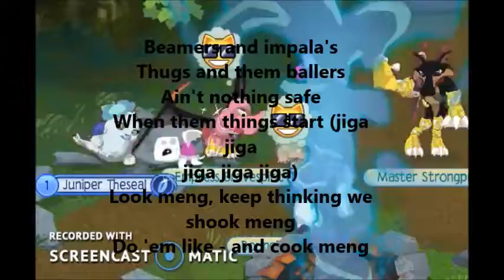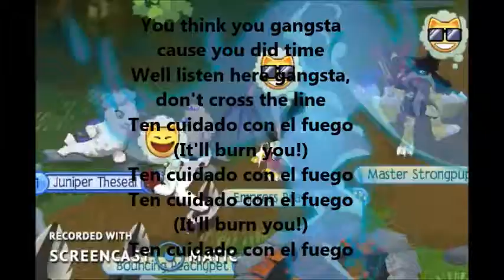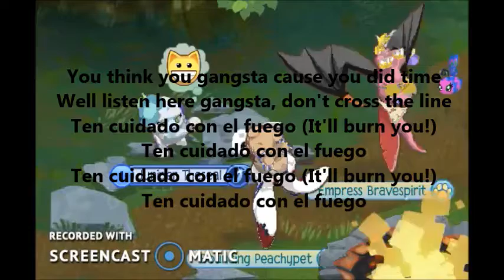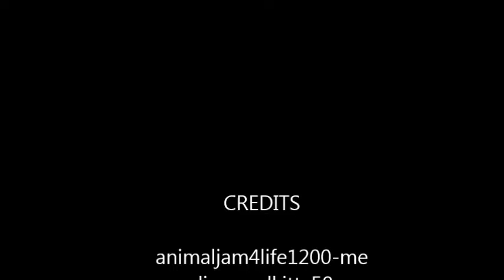AJMV-LYRICS ON SCREEN FUEGO-Ft thewildgamer